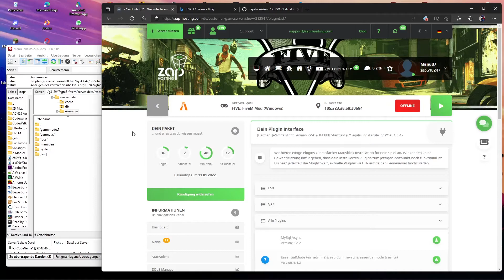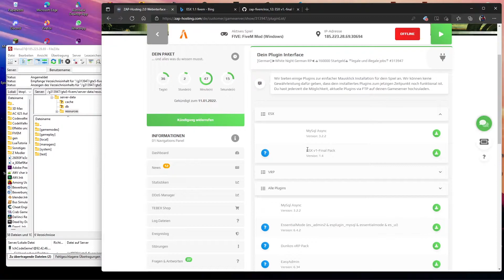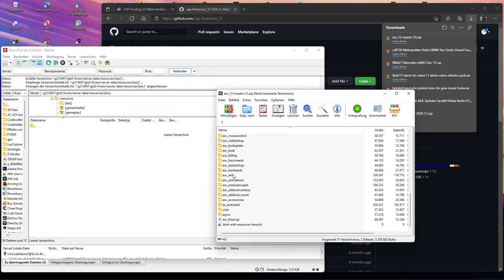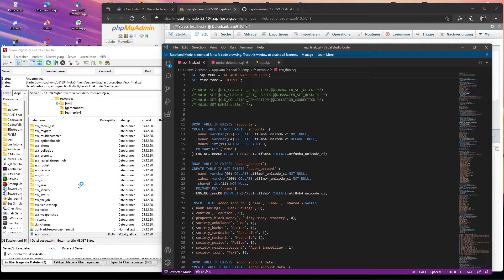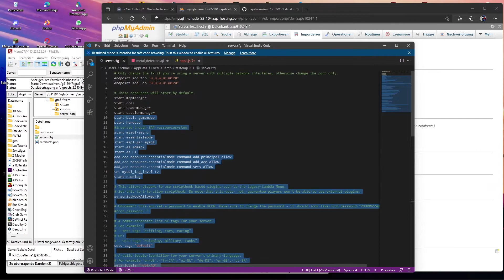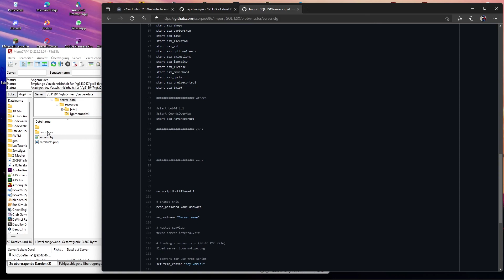ESX Manuell installieren | FiveM [Tutorial | GERMAN]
Moin in dem Video zeige ich dir, wie man ESX Manuell installiert

Falls du Hilfe brauchst, joine gerne auf meinem Discord Server und erstelle dort ein Ticket.
Keine Privatnaricht schreiben (!)

TIMESTAMPS:
0:00 - 1:07 Start und Erklärung was ESX macht
1:08 - 1:22 Veranschaulichung
1:23 - 2:13 ESX in den FTP Browser installieren
2:14 - 2:58 Datenbank einloggen
2:59 - 3:31 Option 1, die SQL einzufügen
3:32 - 3:45 Option 2, die SQL einzufügen
3:46 - 5:17 Alles in die server.cfg eintragen
5:18 - 5:22 Ende